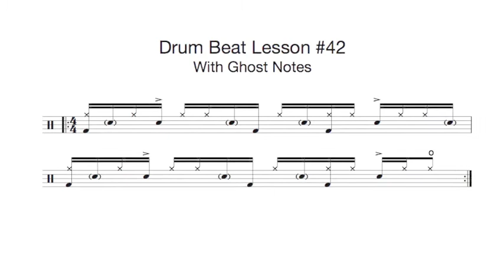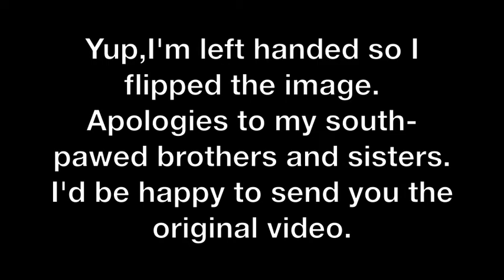Drum Beat With Ghost Notes Lesson #42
Drum beat with ghost notes lesson. Drum notation included